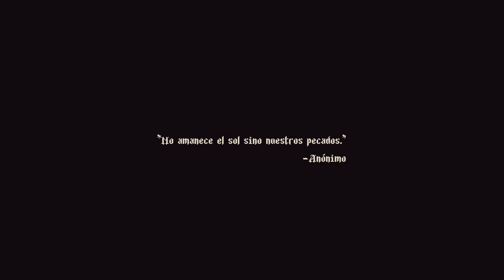Blasphemous (Inicio) #1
00:00 Inicio
03:00 Tutorial
04:51 Guardián del Lamento Mudo.
06:52 La Santa Línea.
09:50 Verdiales del Pueblo Olvidado.
10:29 La Santa Línea.
12:16 Niño de la Luz Lunar 1/38
12:28 La Santa Línea.
12:47 Albero
14:18 Falange de Brannon, el sepulturero.
14:24 Yelmo de las Iglesias enterradas.
16:12 Grande de Barock, el pregonero.
16:29 Yelmo de las Iglesias enterradas.
17:24 Cráneo de Paloma
17:55 Yelmo de las Iglesias enterradas.